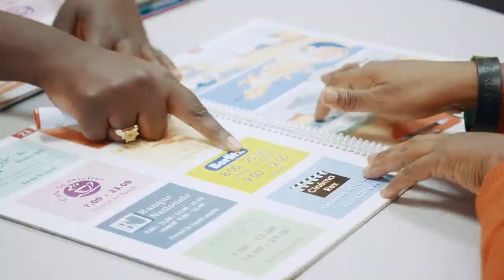Meet Berlitz Instructor, Jacqueline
Jacqueline speaks French, English and Spanish and is passionate about teaching and connecting with her students. Within three months, with the use of the Berlitz Method, one of her students went from not knowing how to speak French to speaking French in a near advanced level.